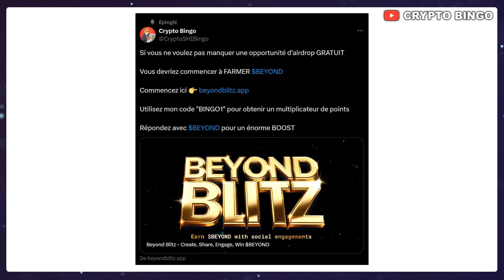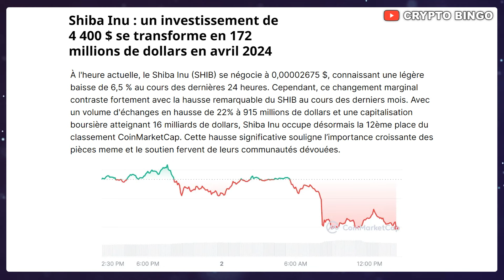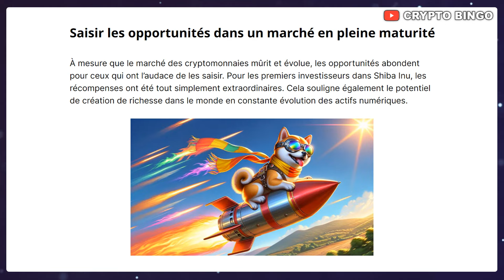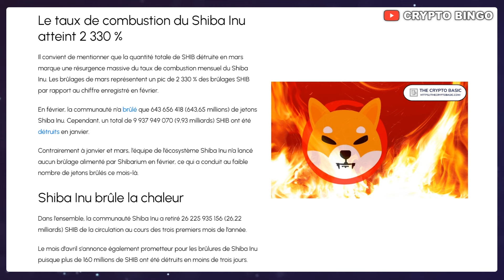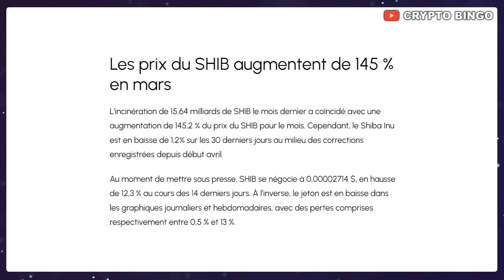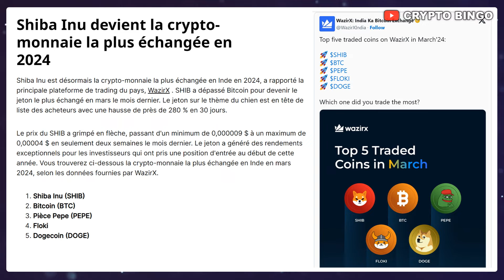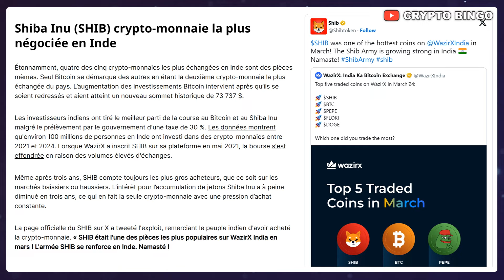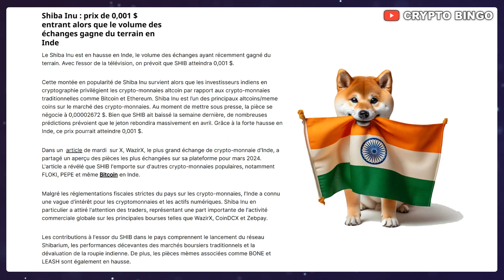🚨 SHIBA INU: 4000 à 172M en AVRIL 🚀 OPPORTUNITÉ CRYPTO GRATUITE 🔥 PUMP DE 2000% (AIRDROP, actu SHIB)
AIRDROP BEYOND GUIDE:
2) Utilisez mon code "BINGO1" pour obtenir un multiplicateur de points
3) Postez sur X (twitter) avec le $BEYOND
4) Interagissez avec les post contenant le $BEYOND